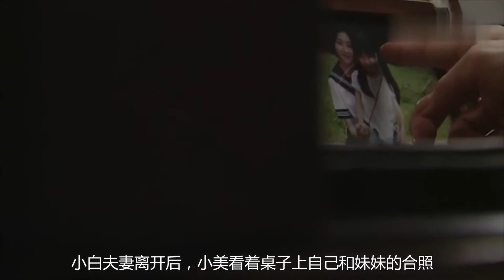妹妹意外身亡，姐姐为了替妹妹报仇，决定生下凶手的孩子